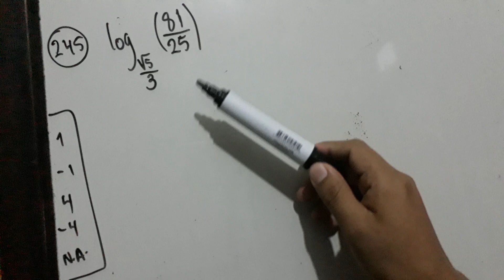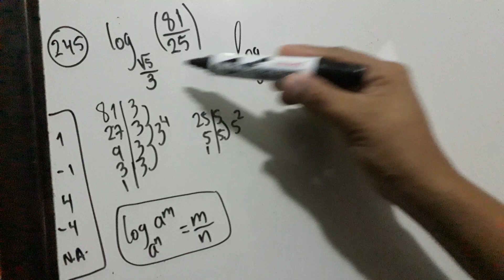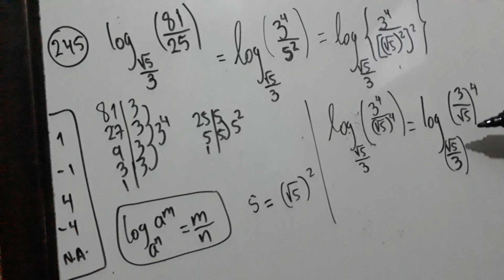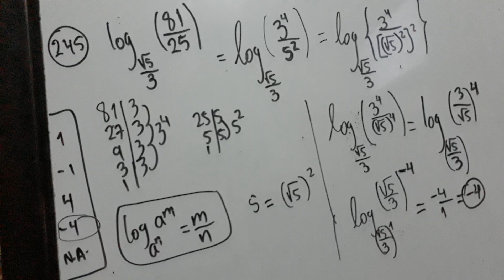245 Psa UAGRM COMPENDIO DE BANCO DE PREGUNTAS MATEMATICAS LOGARITMO